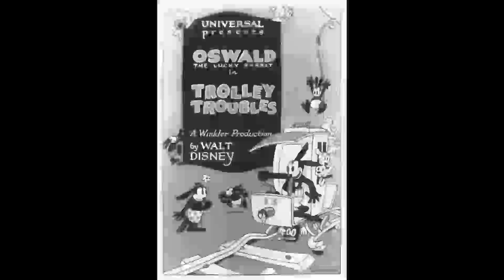Over 500 Subscribers Video: Disney Oswald the Lucky Rabbit Shorts Review